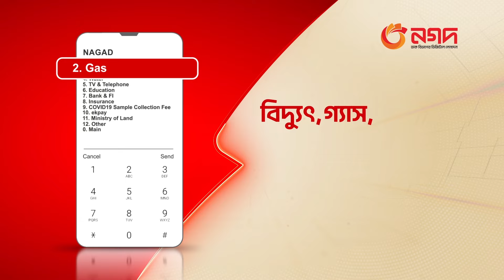টানা বৃষ্টিতে লক্ষ্মীপুরে দেখা দিয়েছে জলাবদ্ধতা || Laxmipur | Independent TV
লক্ষ্মীপুরে টানা বৃষ্টিতে পৌরসভার বিভিন্ন জায়গায় দেখা দিয়েছে জলাবদ্ধতা। সড়কসহ বিভিন্ন এলাকায় হাটুৃ পরিমান পানি জমে চরম দুর্ভোগের মধ্যে  পৌরবাসী। লক্ষ্মীপুর থেকে যুক্ত হচ্ছেন সহকর্মী আব্বাছ হোসেন।

nz____ma